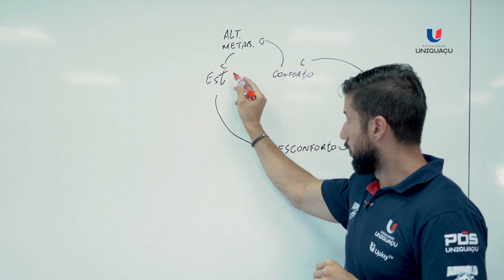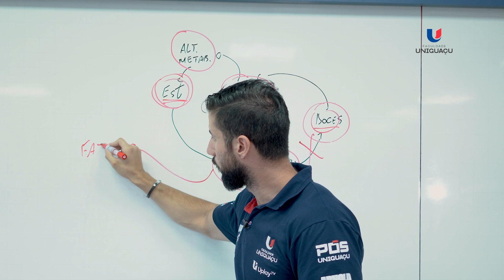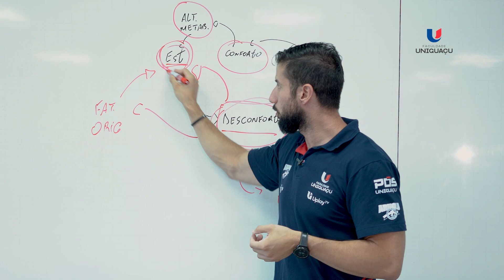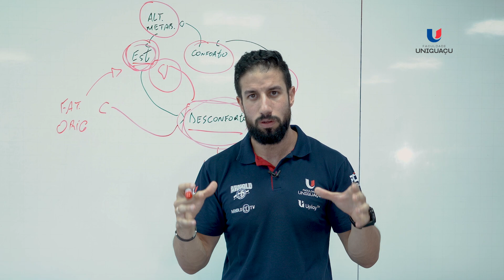ítulo: Você gerencia seu estresse através da comida? – Esp. Michael Alexandre – Faculdade UNIGUAÇU